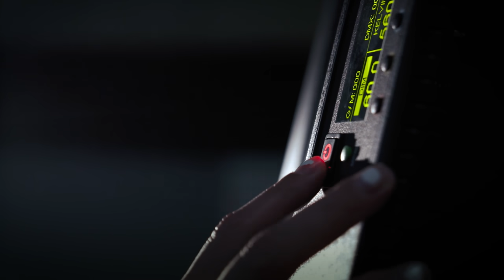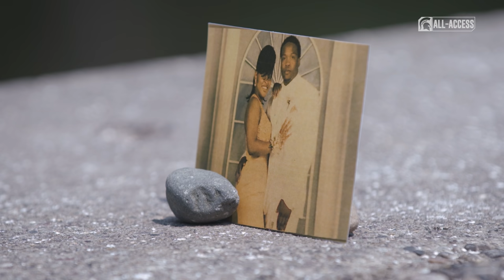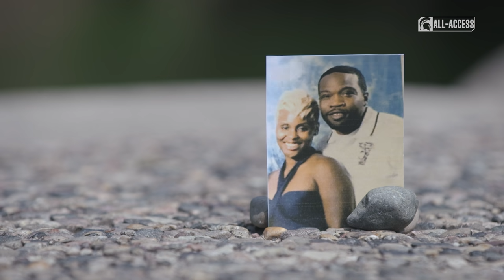Spartans All-Access: Episode 404 | Michigan State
S4|Ep404

Watch features from MSU Football, and join Michigan State Men's Basketball's beach trip.